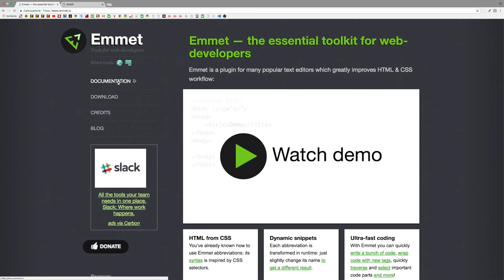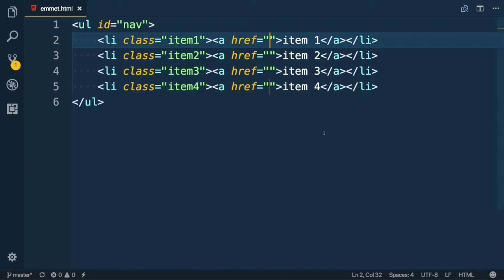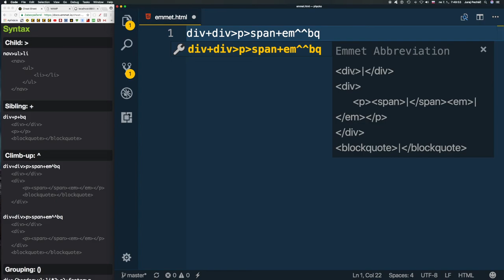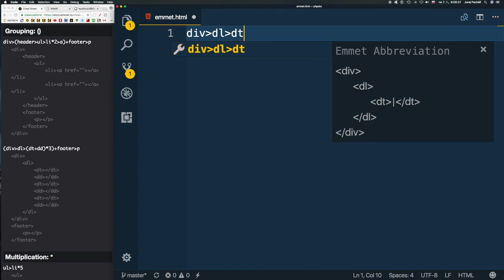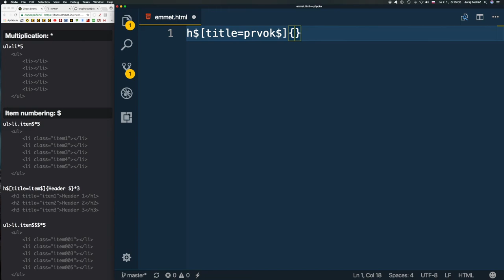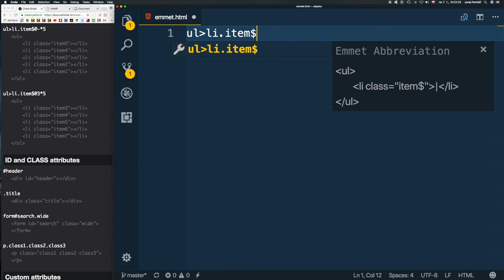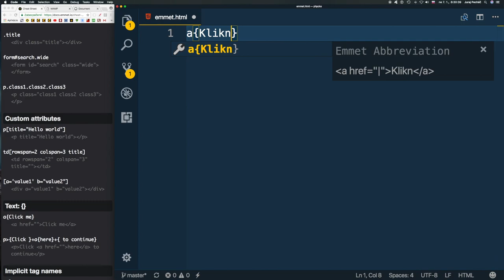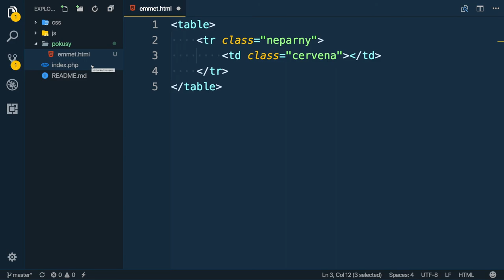797 🐘 Ťahák pre Emmet ║PHP slovensky║ Programovanie s Yetim